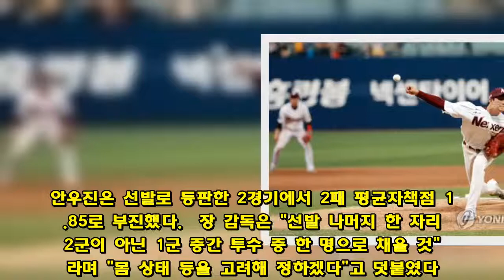넥센 안우진, 불펜으로 변경…김정인 선발진 합류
(서울=연합뉴스) 이대호 기자 = 프로야구 넥센 히어로즈가 선발 로테이션에 변화를 준다.  장정석 넥센 감독은 13일 고척 한화 이글스전을 앞두고 "내일(14일) 선발은 김정인 선수"라면서 "2군에서 성적이 제일 좋아 우선 기회를 주기로 했다"고 밝혔다.  2015년 넥센에 입단한 우완 투수 김정인은 올해 2군 10경기에서 1승 4패 평균자책점 4.76을 기록 중이다.  1군 통산 성적은 16경기에서 승패 없이 평균자책점 4.86이며, 올해는 한 경기도 출전하지 못했다.  6월 초까지 '선발 왕국'이었던 넥센은 에스밀 로저스의 부상으로 선발진에 균열이 생기기 시작했다.  타구에 맞아 오른손 약지가 부러진 로저스는 시즌 중 복귀가 불투명한 상황이다.  로저스의 자리를 채운 신재영은 부진 끝에 2군으로 내려갔고, 신인 안우진 역시 2경기에서 선발진의 무게를 견디지 못하고 무너졌다.  넥센은 안우진마저 선발진에서 제외하면서 추가로 선발 투수를 찾아야 할 처지가 됐다.  안우진은 선발로 등판한 2경기에서 2패 평균자책점 14.85로 부진했다.  장 감독은 "선발 나머지 한 자리는 2군이 아닌 1군 중간 투수 중 한 명으로 채울 것"이라며 "몸 상태 등을 고려해 정하겠다"고 덧붙였다.  이어 "안우진은 가능하면 편한 상황에서 등판시킬 것"이라며 "1군에서 여전히 필요한 선수다. 좋아지면 승리조로 쓸 수도 있다"고 여전히 기대감을 보였다.